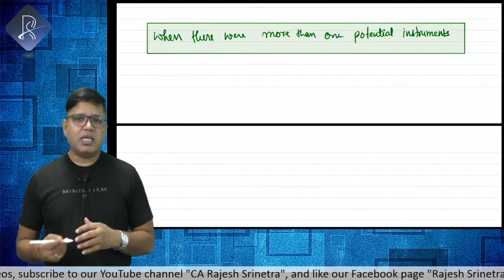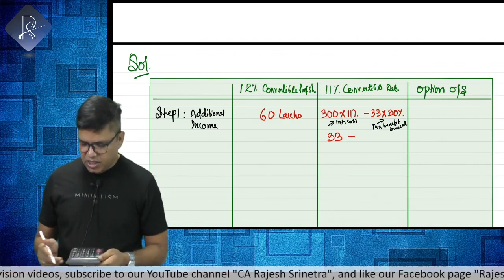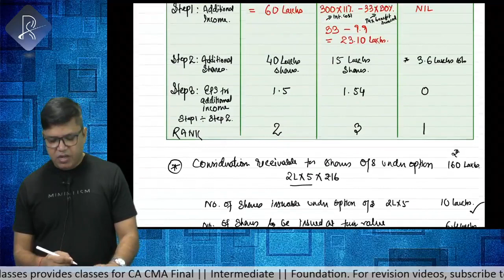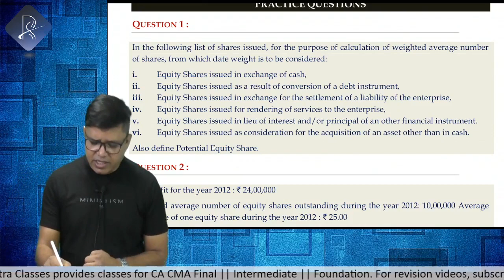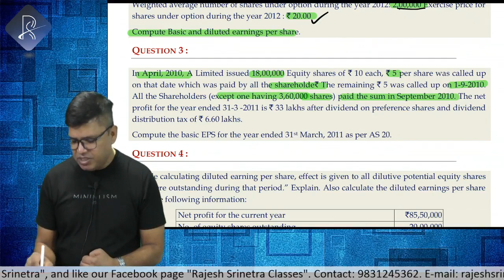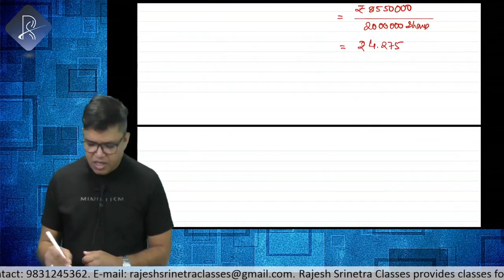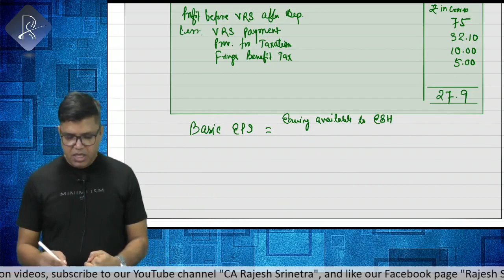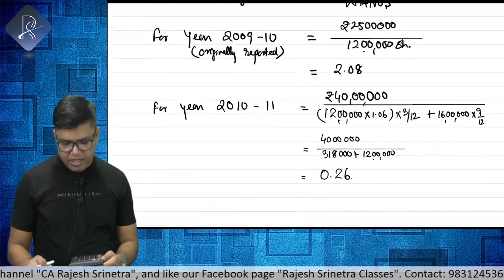Accounting Standard 20 Class 3 || CA Intermediate Advanced Accounting